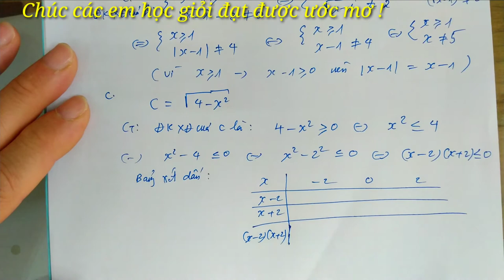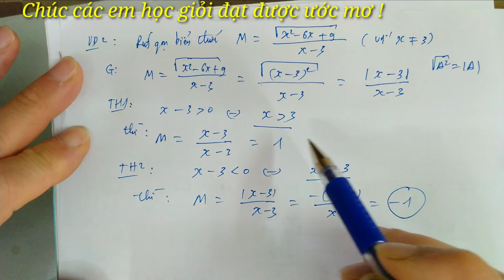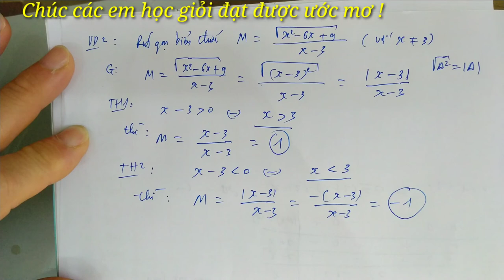ÔN THI VÀO 10 MÔN TOÁN - VIDEO 12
Tìm khoảng xác định và rút gọn biểu thức .
👉👉👉Các em sẽ được hướng dẫn chi tiết, dễ hiểu các đơn vị kiến thức từ đơn giản đến phức tạp, từ cơ bản cho đến kiến thức nâng cao trọng tâm nhất một cách khoa học và logic. 🚀🚀Từ đó làm nền tảng kiến thức vững chắc cho các em phát triển trí thông mình, hình thành tư duy nhạy bén làm hành trang cho các em bước vào đời sống. 🏅🏅🎖️Chúc các em học giỏi và đạt được ước mơ riêng của mình.
🏆🏆🏆Thầy tin tưởng với gần 20 năm kinh nghiệm dạy học cho đội tuyển HSG cấp tỉnh sẽ giúp các em hiểu được nội dung bài học nhanh chóng và dễ dàng nhất.
💯💯Kênh Thầy Quế Vlog HOÁ - TOÁN - GIẢI TRÍ. Là hoàn toàn miễn phí các em nhé. Còn do dự chần chừ gì mà không đăng ký để học nào.